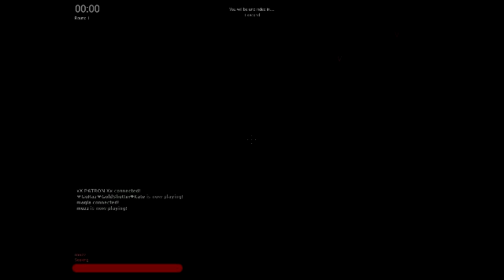hide and go seek (G-mod) part 3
last part for now